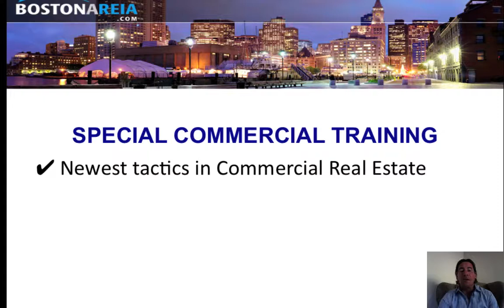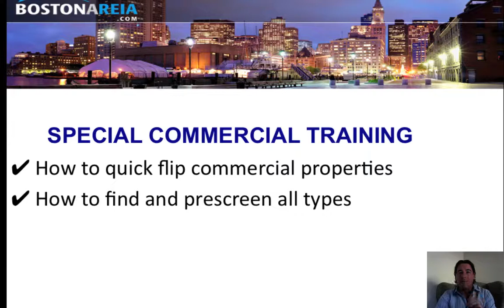Boston Video Sept 21 23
Terry Hale describes his upcoming Commercial Real Estate seminar! Makr sure you get registered by Friday to save money!